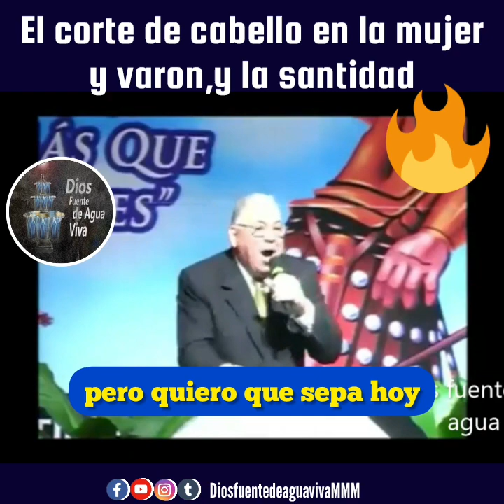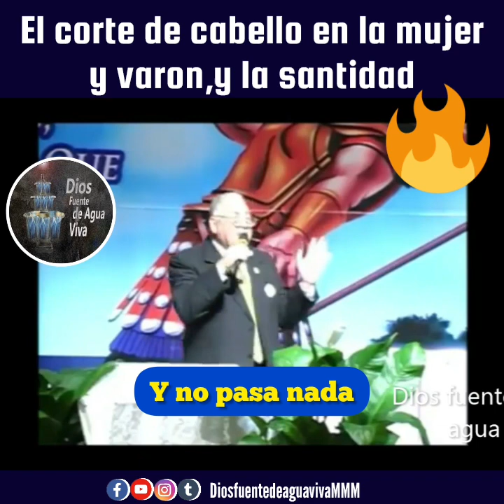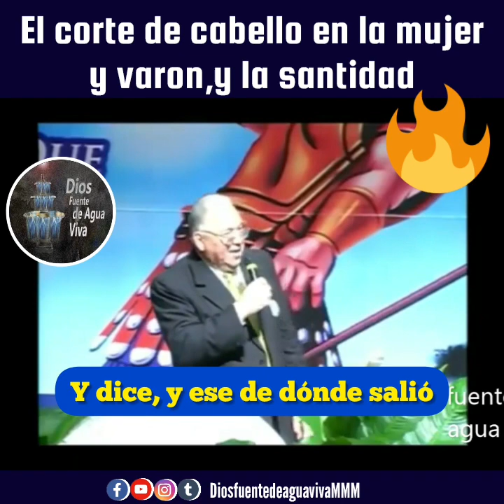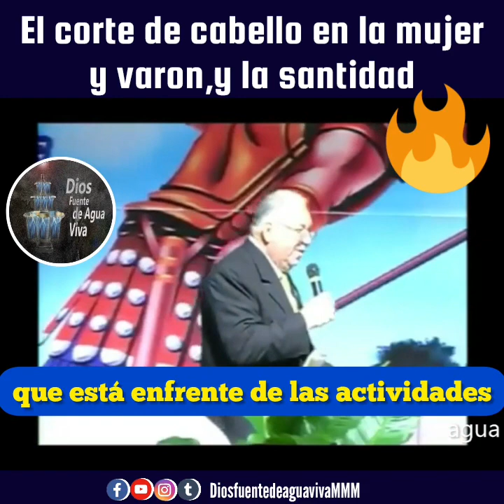Ps Rodolfo gonzales